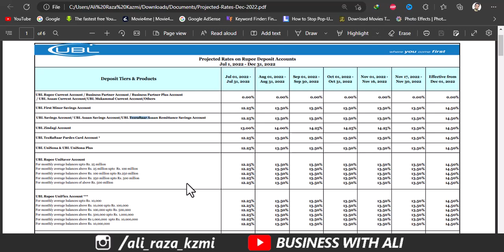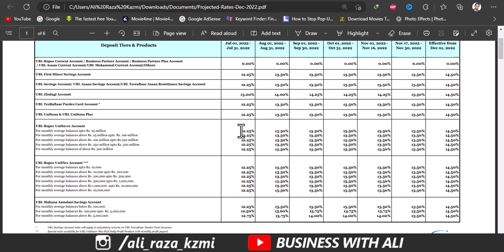UBL Bank Latest Profit Rates December 2022